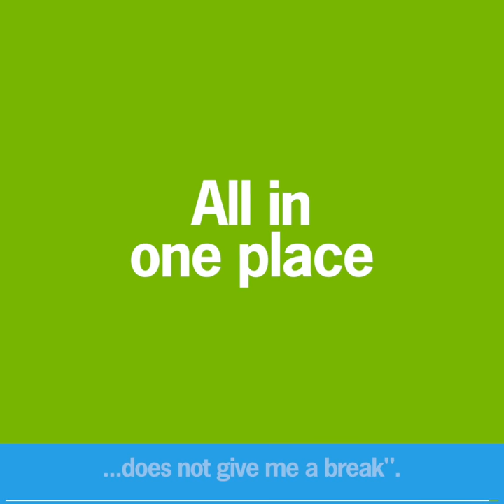Naley's Experience with Sanitas Medical Center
Naley tells her story of how she got her child the help needed, by visiting Sanitas Medical Center.